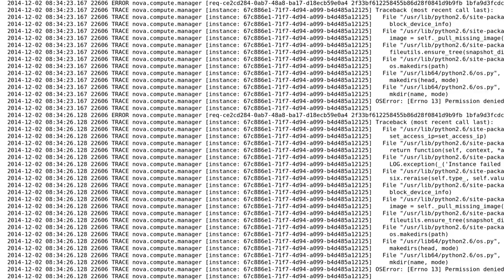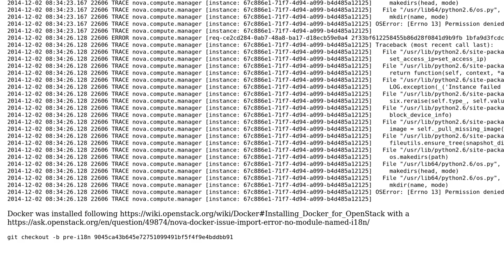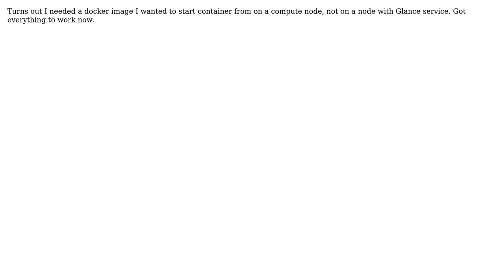OpenStack with Docker fails to spawn instances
With thanks & praise to God, and with thanks to the many people who have made this project possible! You are responsible for your own actions.